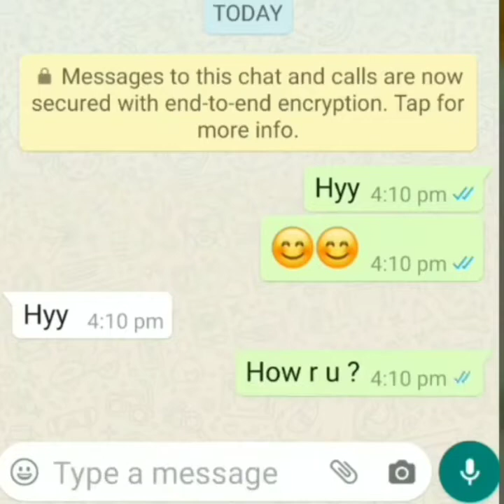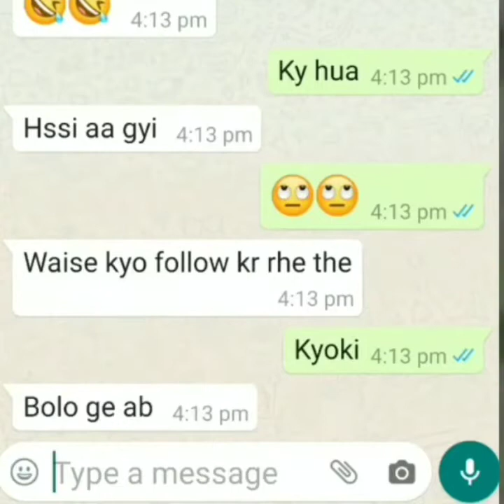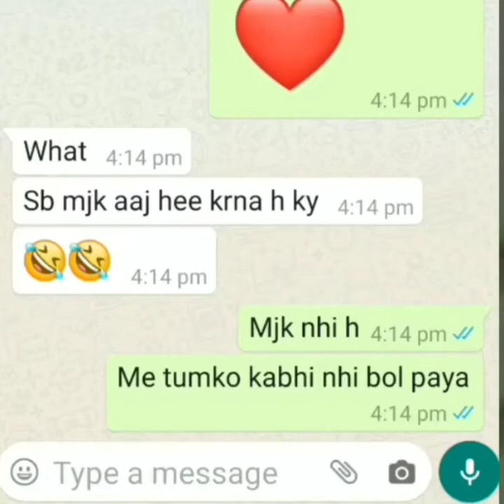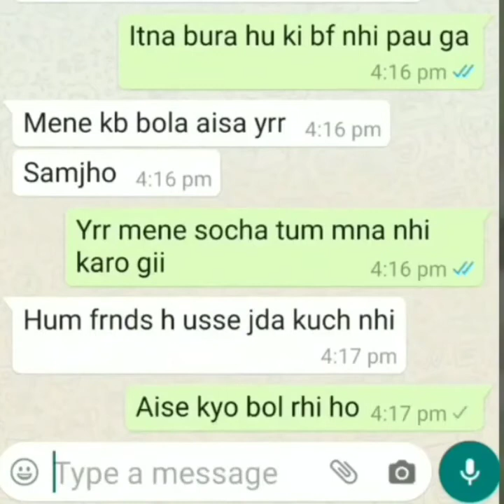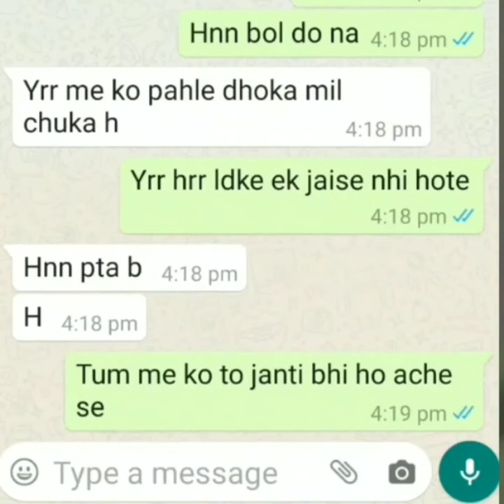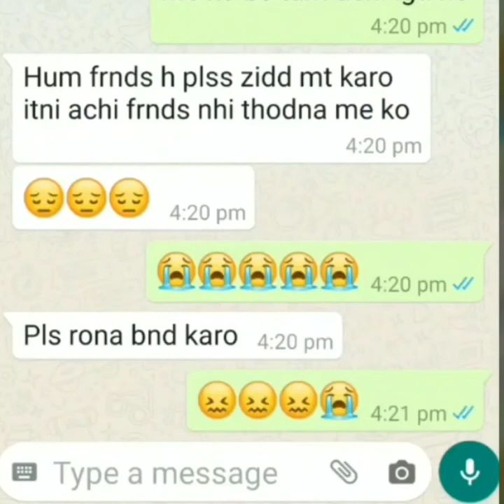Love Parpose WhatsApp chating 💔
⬇️ Snaptube App ⬇️
Download Youtube video Bast Quality Download Snaptube App

                 🙏 Hello Friends 🙏